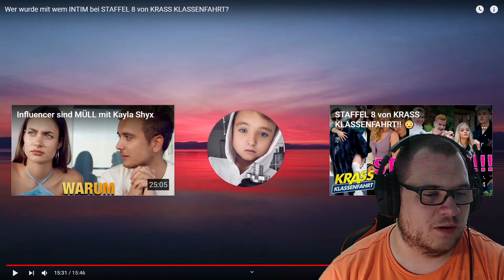Gerüchte aufklären! Sehr viel Humor mit Wuttke und Minicuta | Reaction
Die 8. Staffel Krass Klassenfahrt ging gestern wieder los und schon kommen die ersten Videos vom Set. Beginnen werden wir mit Jonas Wuttke und Camelia, die intime Fragen vom Set beantworten. Wer hatte was mit wem, und was kommen hier im Video für Geheimnisse ans Licht?

Viel Spaß bei meiner Reaction!

Anpfiff, Abpfiff, Tor! Ciao Fußballfreunde und bis zum nächsten Mal! 🔝